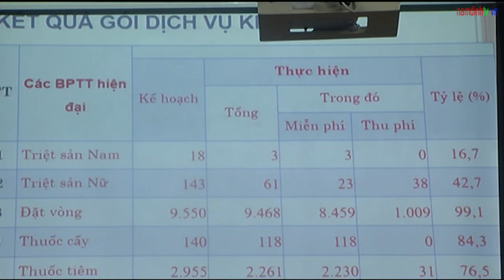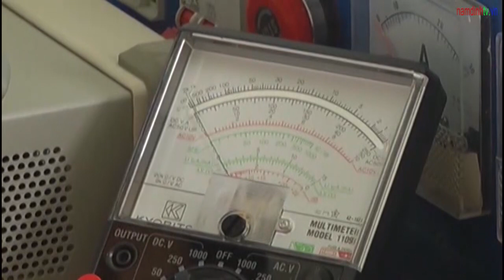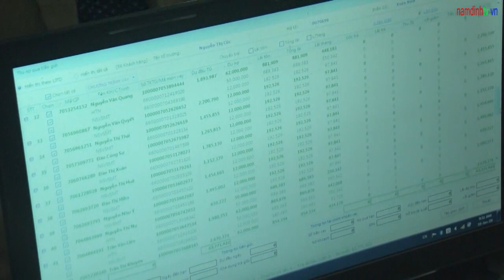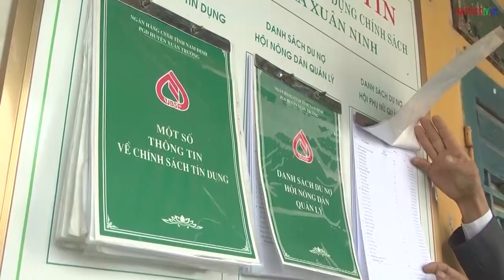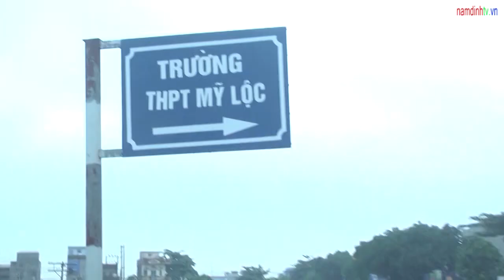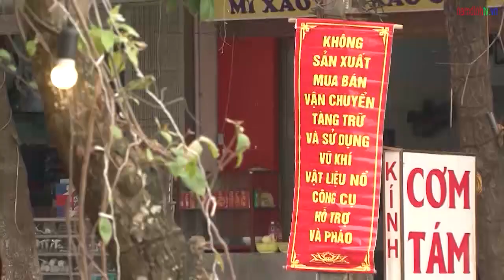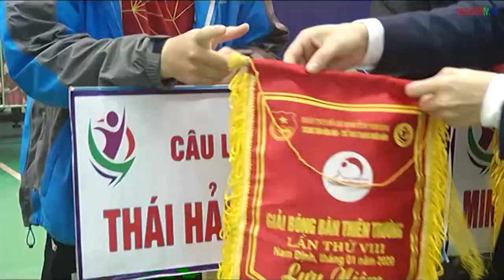📺 Thời sự Nam Định tối ngày 04/01/2020 | Truyền hình Nam Định